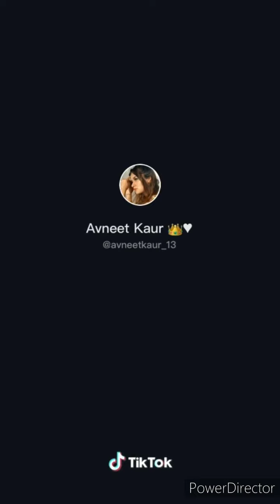Yaad Piya ki Aane Lagi ꫰ Neha kakkar ꫰ divya Khosla kumar ꫰ Jaani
Yaad piya ki Aane lagi ꫰ Neha kakkar ꫰ Divya khosla kuma ꫰ jaani

Presenting official music video of " YAAD PIYA KI AANE LAGI " featuring Divya khosla kumar and Faisu.
LYRICS -

Aasmaan mein jaise Baadal Ho Rahe Hain Hum Dheere Dheere Dheere Paagal Ho Rahe Hain

Aasman Mein Jaise Baadal Ho Rahe Hain
Ham Dheere Dheere
Dheere Paagal Ho Rahe Hain
Main To Mar Jaana Haaye Woh Na Jo milne aaye
Saansein Meri Hain Inke Hathon mein

Yaad Piya Ki Mere Piya Ki Aane Lagi
Haaye Bheegi Bheegi
kya Haal Hai  Apna
Kya Tumko Batlayein Re
Choodiyan Meri Royein Meri

Yaad Piya Ki,Hahaha mere Piya ki
Haaye piya ki Aane Lagi
Haaye Bheegi Bheegi ..
Yaad piya ki Aane Lagi
Haaye Bheegi Bheegi Raaton mein
kab Woh Din Aayega
Jab Hum bhi Mehndi Lagwayenge
Na Jaane Kab Aayenge
Aur Doli Mein Le Jayenge

Ho kab Woh Din Aayega
Na Jaane kab kab Aayenge
Baari Na Aaye Humari
Baraatein Dekhin Saari
Baraatein Dekhin Saari
Nache Hum sabki Baraaton Mein

Ho yaad piya ki Aane Lagi
Haaye Bheegi Bheegi  Bheegi Raaton Mein